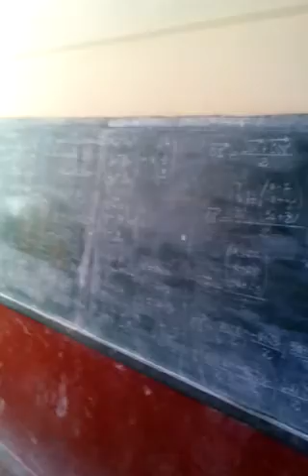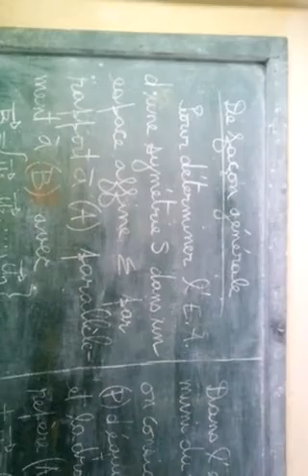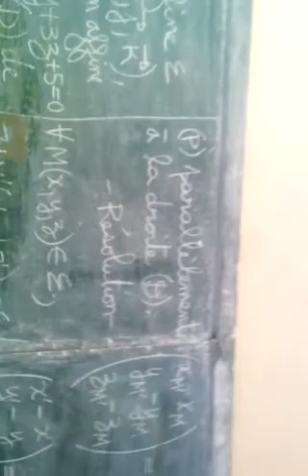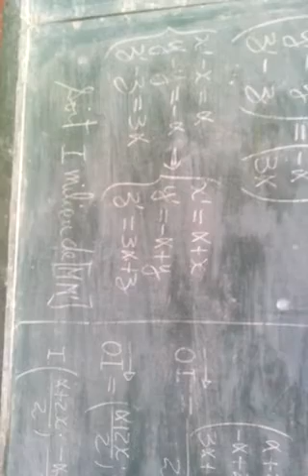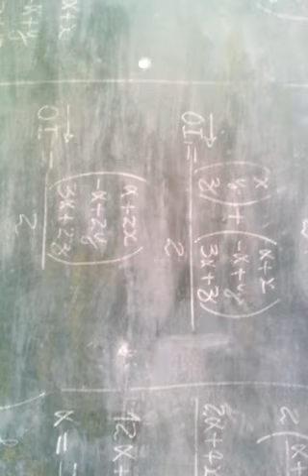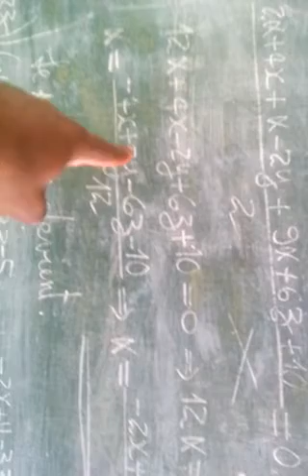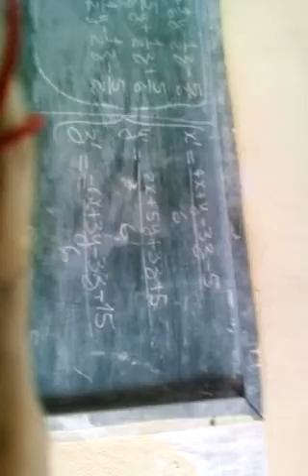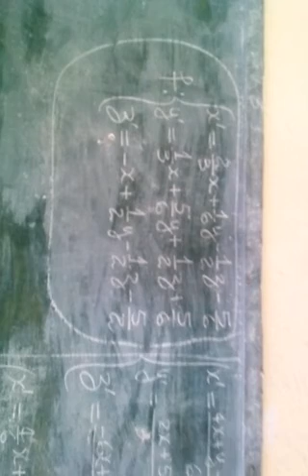Cours 113 de Géométrie (Symétrie affine en dimension 3)